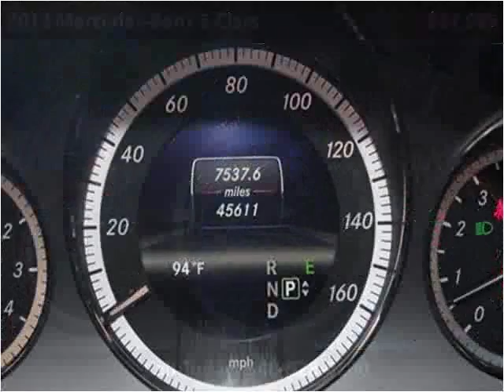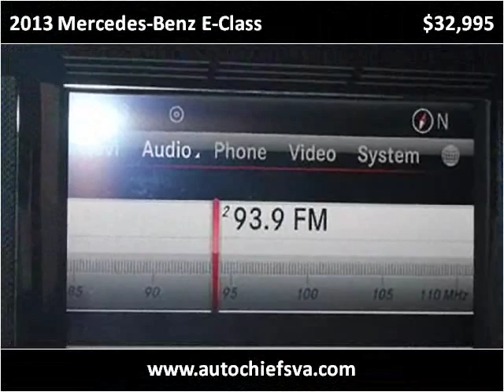2013 Mercedes-Benz E-Class Used Cars fredericksburg VA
This 2013 Mercedes-Benz E-Class is available from Auto Chiefs.